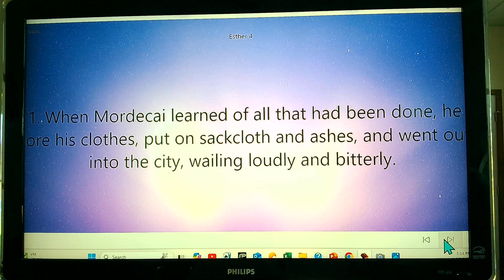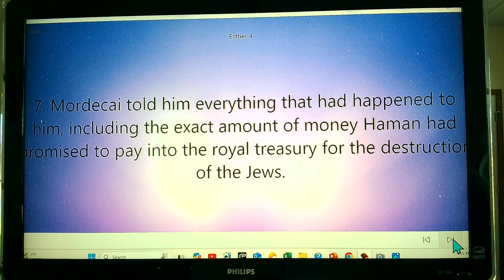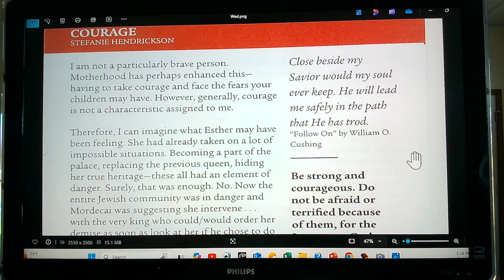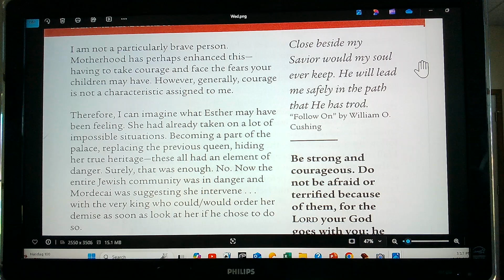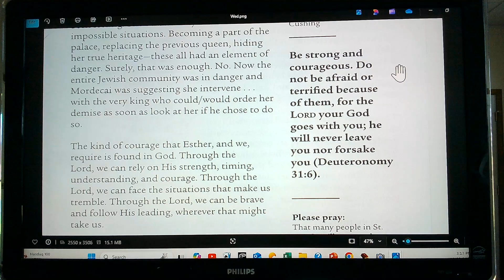Daily Devotion Wed October 23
Reflecting God. Courage. Esther 4:1-8.